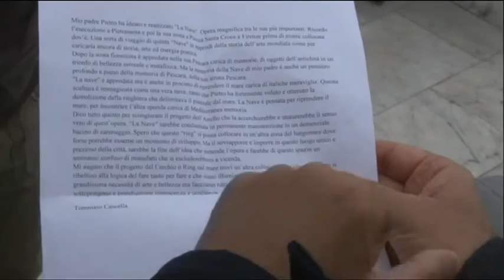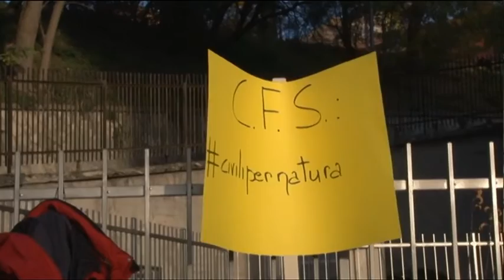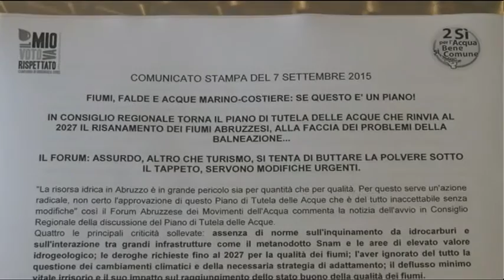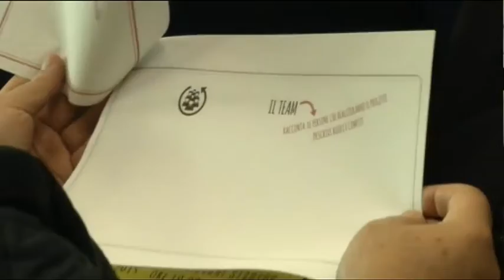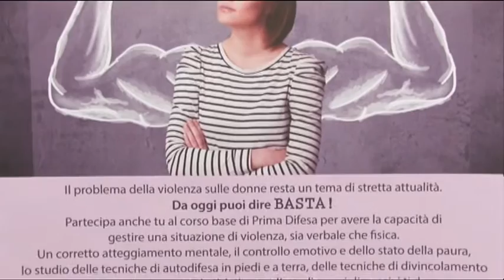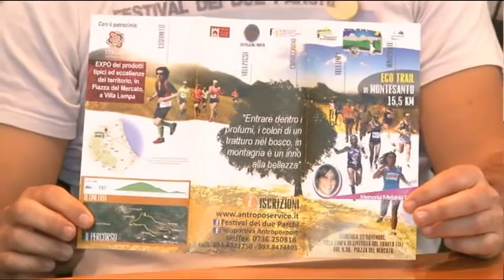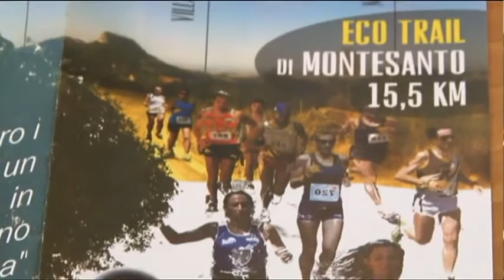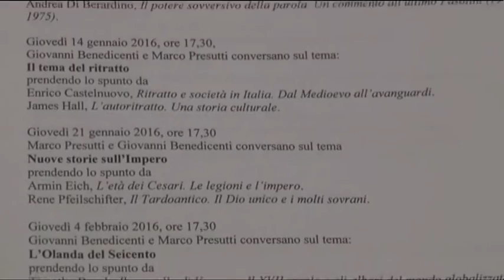TgSei - Edizione delle 14 - Martedi 17 novembre 2015